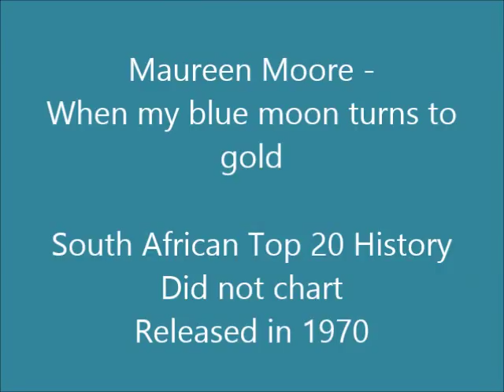Maureen Moore - When my blue moon turns to gold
This song is off the LP "More Country Hits" released in 1970.